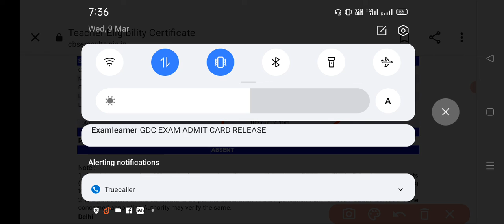CTET Dec 2022 RESULT declared || सीटेट 2020 रिजल्ट घोषित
CTET Result : CTET Result.

ctet result
ctet normalisation 2021
ctet normalisation kya hai
ctet ka result kab aaega

CTET Result | ctet result 2022 |ctet normalisation process
👉🏻For CTET 2022 Safalta Guaranteed
👉🏻For CTET,MPTET,REET EXAM
👉🏻For SUPERTET,PRT,TGT COURSE:
CTET RESULT : ये क्या CTET रिजल्ट OUT | आ गया रिजल्ट | CTET RESULT ! ctet result out